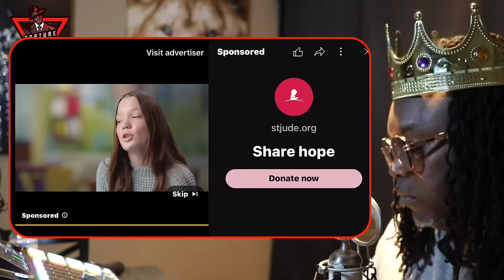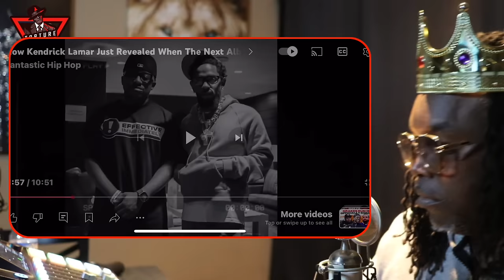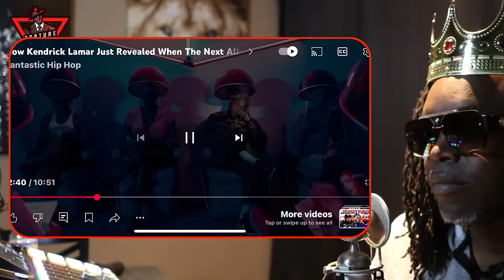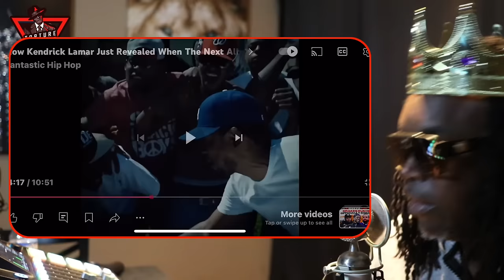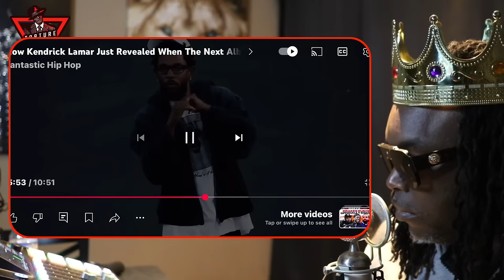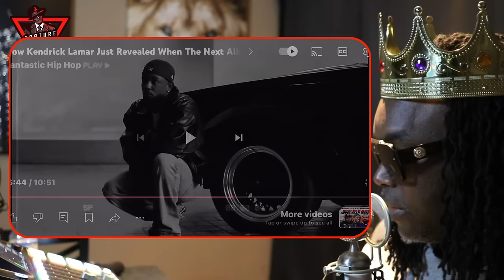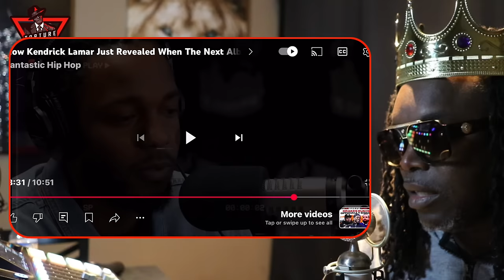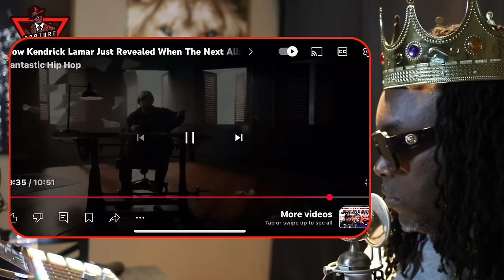GNX just ended @DrakeOfficial career!!